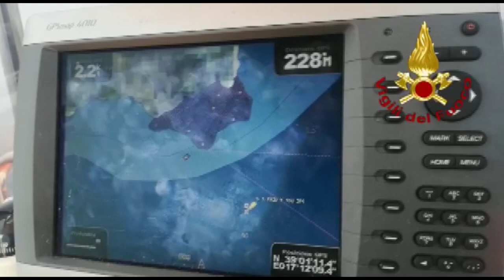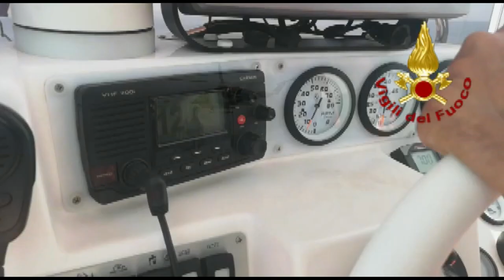CROTONE: RITROVATO IL CORPO DI MICHELE LABONIA